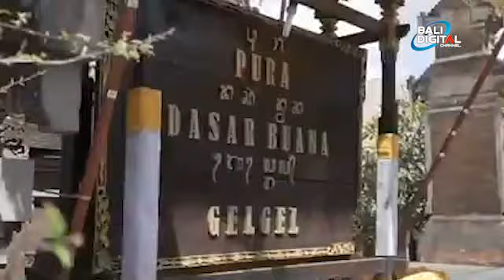Mantap! Maha Karya KAWASAN PUSAT KEBUDAYAAN BALI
wow.. BEGINI KAWASAN PUSAT KEBUDAYAAN BALI

PUSAT KAWASAN KEBUDAYAAN BALI DI KLUNGKUNG
Ini Merupakan Program Prioritas dari Gubernur Bali Wayan Koster dan Wagub Tjok Oka Sukawati, Bidang Adat, Agama Tradisi, Seni, dan Budaya, sesuai dengan visi Nangun Sat Kerthi Loka Bali.

Meskipun dalam situasi Pandemi Covid-19, pembangunan infrastruktur, sarana, dan prasarana tetap berjalan sesuai rencana.

Pusat Kawasan Kebudayaan Bali, Merupakan wahana untuk penguatan dan pemajuan Kebudayaan Bali, sebagai implementasi Peraturan Daerah Provinsi Bali Nomor 4 Tahun 2020. Maha karya ini akan menjadi warisan sepanjang zaman nan abadi, sebagai suatu penanda Bali Era Baru. Kawasan Pusat Kebudayaan Bali dibangun di atas lahan seluas 334 Hektare, yang meliputi:
1) Zona Inti, Zona Penyangga, dan Zona Penunjang.
2) Memerlukan anggaran sekitar Rp. 2,5 Triliun bersumber dari APBN, APBD Semesta Berencana Provinsi Bali, dan pinjaman tanpa bunga program Pemulihan Ekonomi Nasional (PEN).
3)Mulai dilaksanakan dengan tahapan sebagai berikut:
- Pembebasan lahan dan pematangan lahan, tahun 2020 sampai 2022.
- Pembangunan Tukad Unda, mulai tahun 2020 dan selesai tahun 2022.
- Penyelesaian desain semua unit bangunan dan fasilitas pada akhir tahun 2022.
- Pembangunan fisik Zona Inti, mulai tahun 2022 sampai tahun 2023.
- Pembangunan Zona Penyangga, mulai tahun 2020 sampai 2024.
- Pembangunan Zona Penunjang, mulai tahun 2023 sampai 2025.